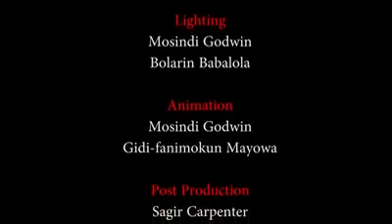Dr Biri on Aero plane ladder climbing in Bauchi(19)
Satire on the Aero plane passengers climbing down on ladder in Bauchi, Nigeria